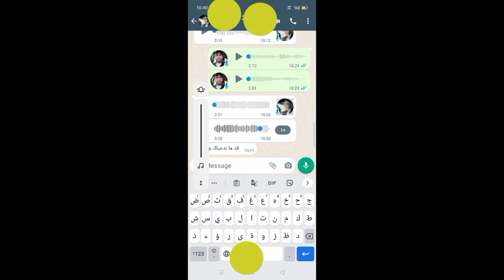عطاوني فيزا أو طلب ملف موظف ساهل جدآ